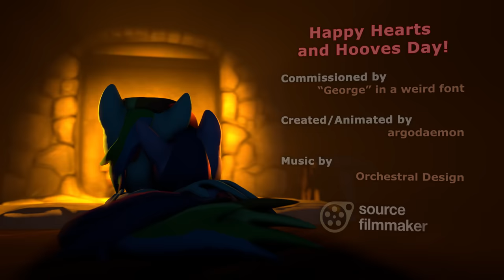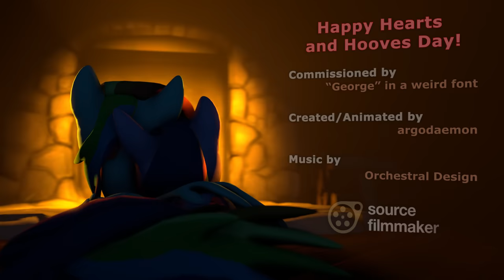TwiDash - Hearts and Hooves Day [SFM]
Happy Hearts and Hooves Day!

Wallpaper? Wallpaper.

I know I did the AppleDash video, and this is not an attempt to whore out Rainbow or anything lol. TwiDash is my preferred ship and it was requested I do it, so decided it would be fun. ^^

So you know, this will be my last shipping video, *no exceptions*.  While I like making videos with romance, it either comes down to same-sex relationships  (which I am okay with) or cheating on someone's waifu.  There is currently 3-4 videos I have planned and am working on anyways.

Animating was started early December and took about a month. The underscore took another month.

Commissioned by: George

My DeviantArt!

Map is the black_void. Everything was a scenebuild, therefore the map as seen is not downloadable.